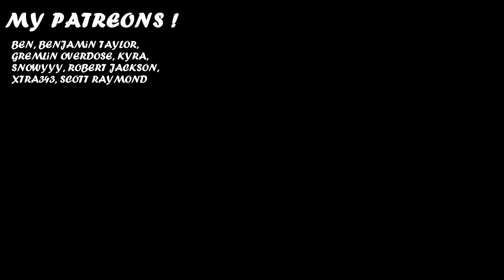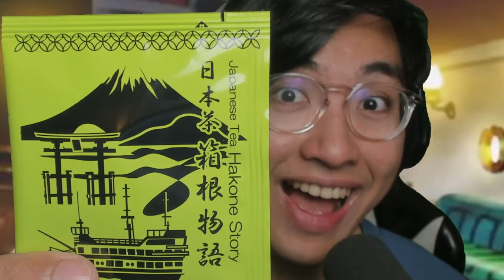WORK WITH CP0 !? ZORO & LUFFY'S FACE SAYS IT ALL !!! | Episode 1108 | One Piece REACTION !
00:00 Intro + Sakuraco
01:48 S-Snake Unleashes
03:58 They Stopped ?
05:06 JK
05:35 S-Snake Chillin'
06:20 Someone Betraying?
06:53 CP-9 Offers Alliance
08:50 S-Hawk New Ability ?
09:46 Episode Discussion + Ending Review
IMPORTANT !!!
- harissm

✨ Zkstur✨Grumbledorp
✨TheYoAsakura✨Samson Lau
✨xXRAVENKINGXx